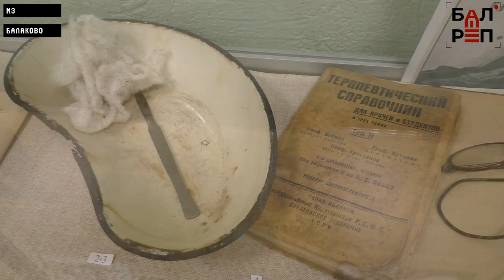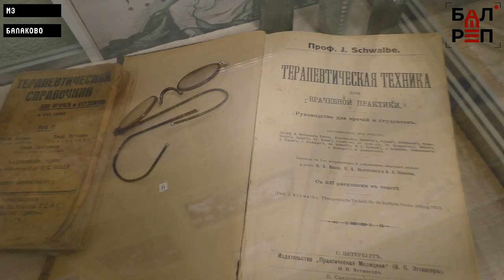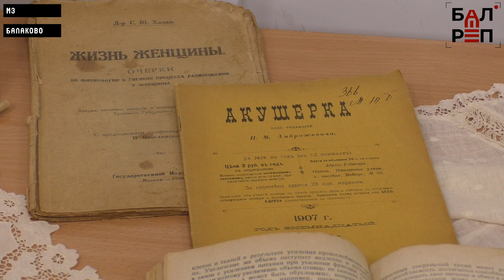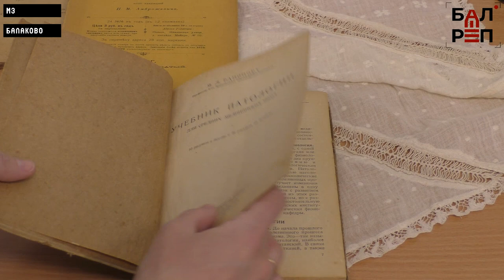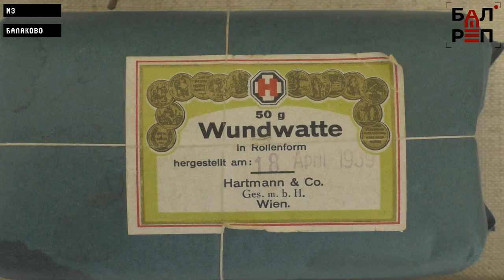ЛЮДИ = Балаково #6 (врач Александр Кадьян)